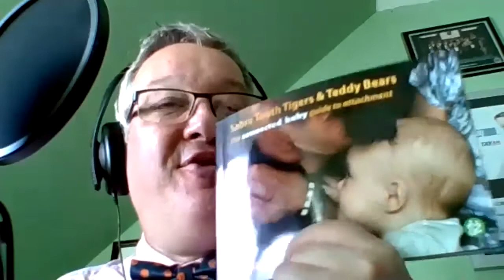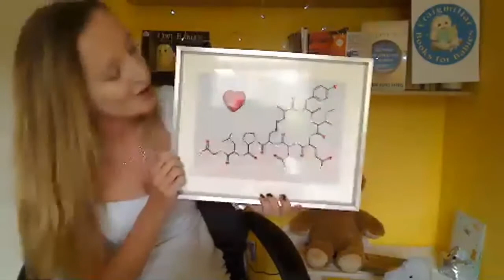Tigers & Teddies Live! Attachment Theory for Parents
Our series Tigers & Teddies Live! began accidentally, with the May 2020 online launch of our book "Sabre Tooth Tigers & Teddy Bears", by Dr. Suzanne Zeedyk. The 200 attendees were so enthusiastic about what they’d heard from guest speakers that we thought we’d keep the vibe going! So now it’s an event series, set to last throughout the summer of 2020.

This episode explored the advantages that parents gain by understanding attachment theory. We invited three guests to help with that. Kara Whelan and Michelle Brennan-Jones coordinate the Craigmillar Books for Babies project, based in Edinburgh. They are big fans of the book! Experience has taught them that parents’ confidence is boosted by this information, which is why they give away so many copies of the book. You can find out more about their inspiring work on this

Stephanie Beckman is a parent of two children whose photos feature in the  book. She was keen to tell us what that experience is like and to share how her approach to parenting has been shaped by understanding attachment. We believe that hearing such insights directly from parents is always helpful to other parents. It’s a reminder that no one has to be perfect and that there are always new insights to be gained about the power of relationships.

The book ‘Sabre Tooth Tigers and Teddy Bears’ is now available in four formats: Print, Audio, E-book and Online. Information about how to order them can be found on our